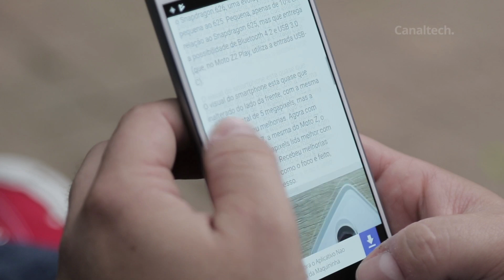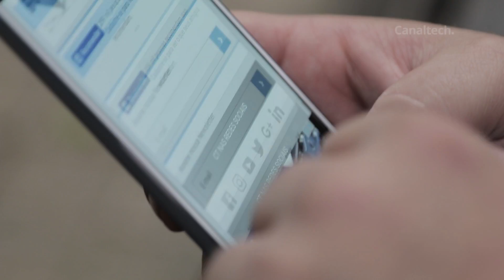Moto Z2 Play - Saiba tudo sobre o lançamento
SEGUNDAS:
CT News
CT Entrevista
CT Inovação

TERÇAS:
CT News
CT Responde

QUARTAS:
CT News
CT Inovação

QUINTAS:
CT News

SEXTAS:
CT News
CT Inovação